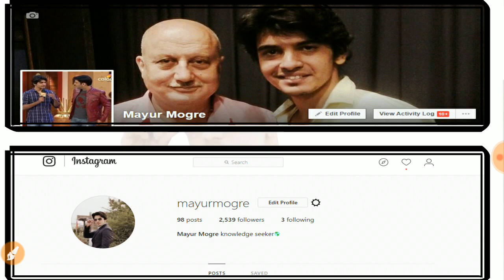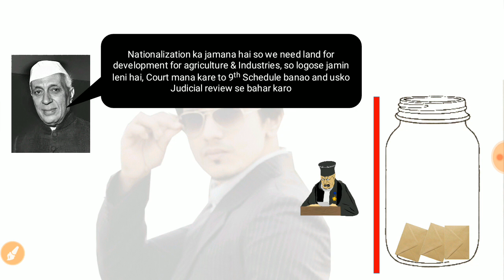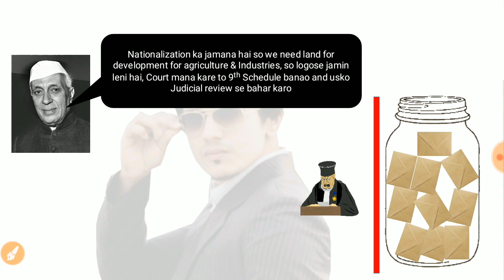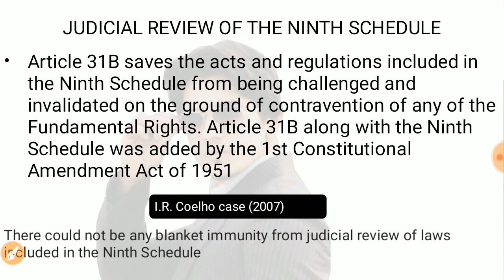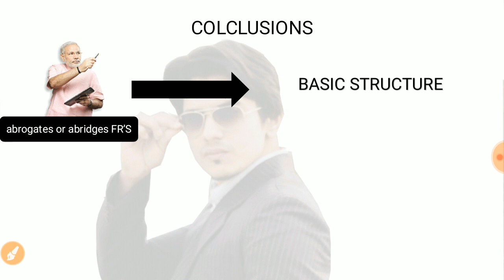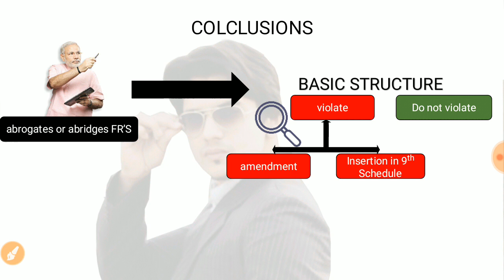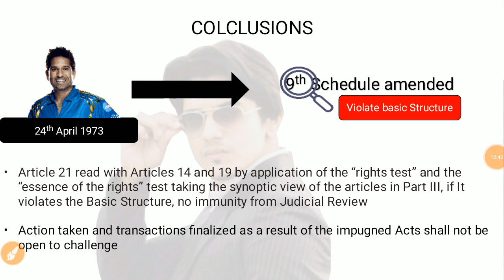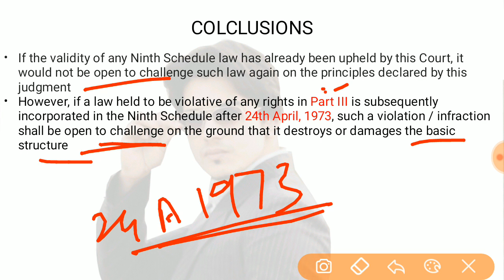Judicial review for 9th Schedule for UPSC, MPSC, MPPSC, SSC CGL, GS mains 2